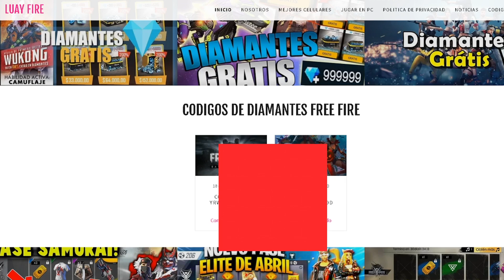HACK DE VIDA INFINITA A CLASIFICATORIA ? FREE FIRE !!